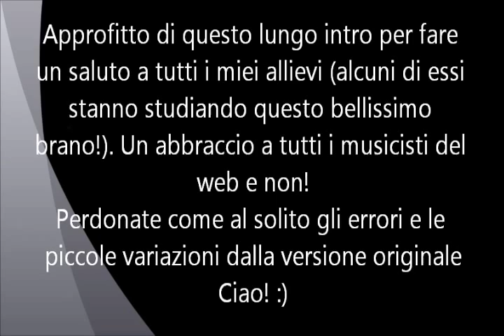Vinnie Moore - Rain